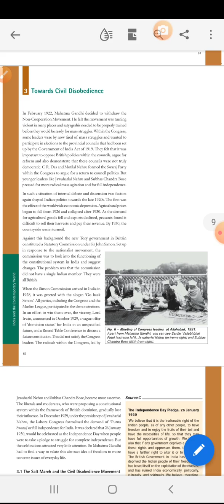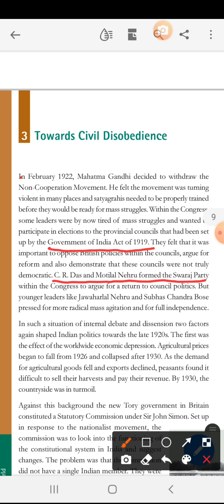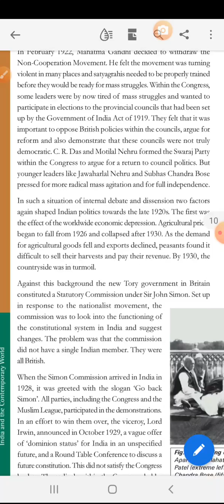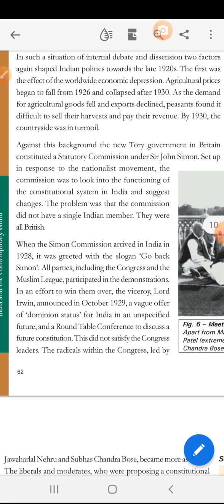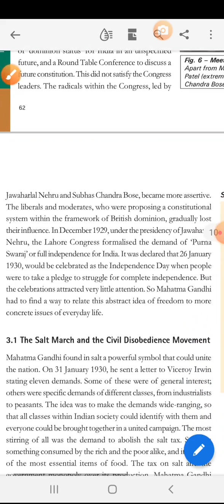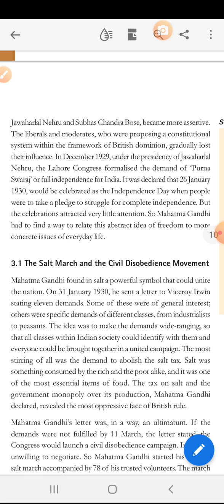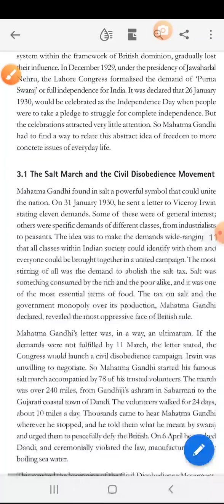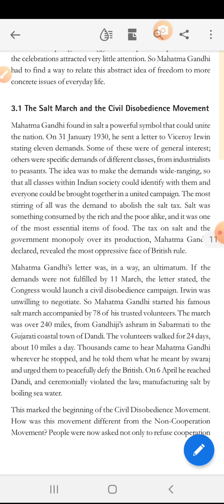Class 10th His Chp 2 Pt 5